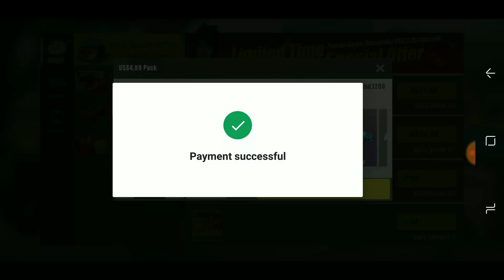ROS 100k diamond stacking up day 14 [ rules of survival ]